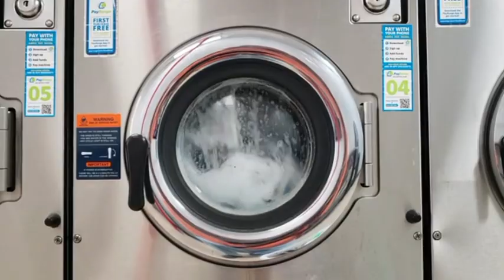Effects of technology on current weather